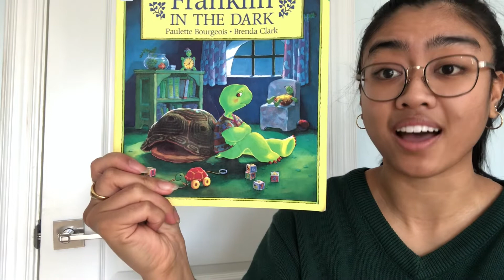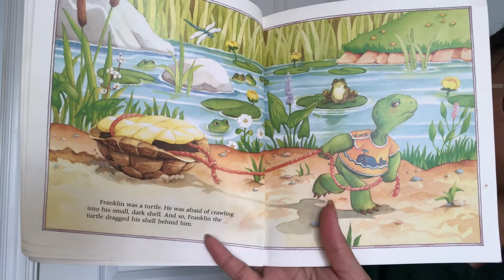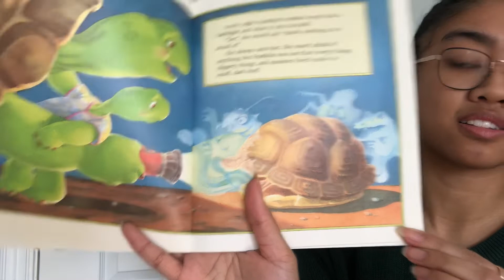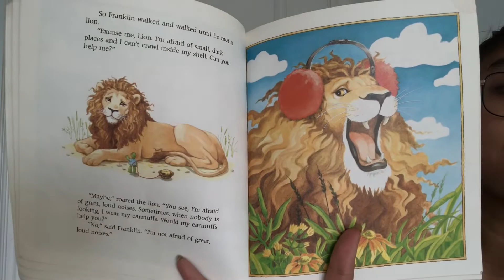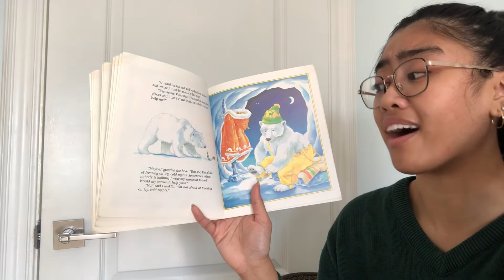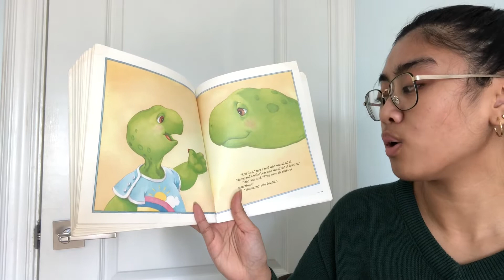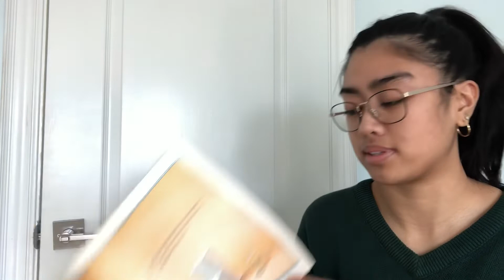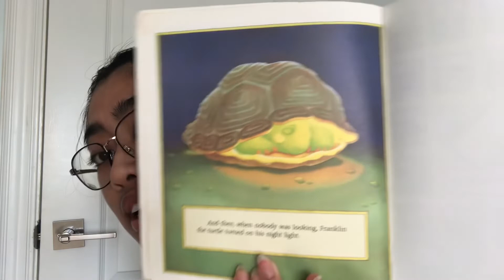Franklin in the Dark by Paulette Bourgeois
We all have our own fears but we are not alone. There is always something that can help us face our fears just like Franklin’s fear of small dark places. Let us read and find out what helps Franklin’s fear!